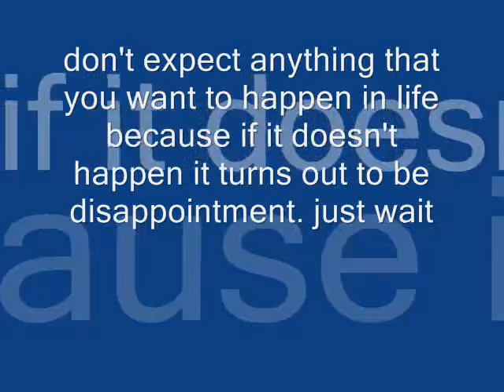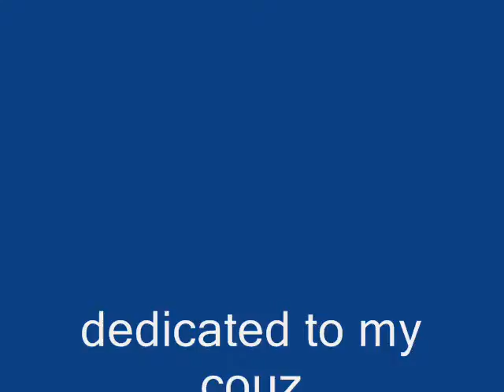couz alexis jean